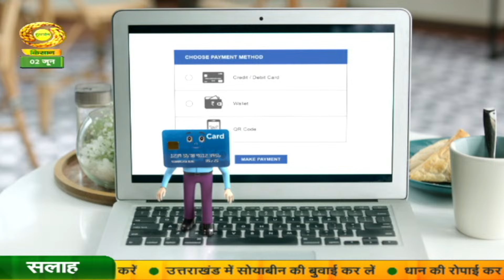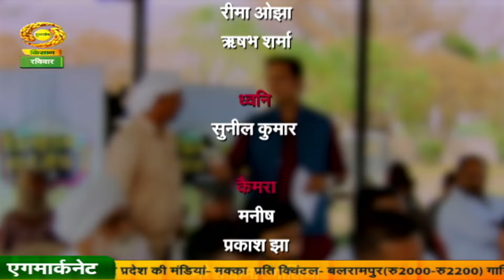Kisan Prashan Manch: Custom Hiring Center | किसान प्रश्न मंच: कस्टम हायरिंग सेंटर | June 02, 2024